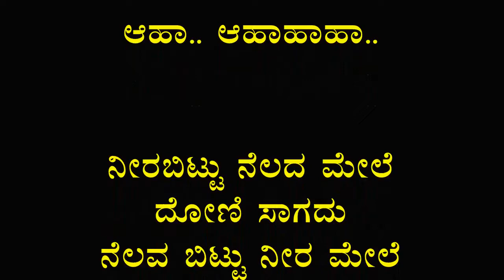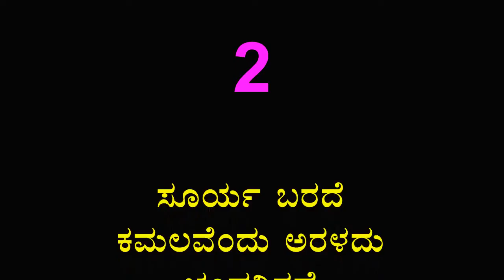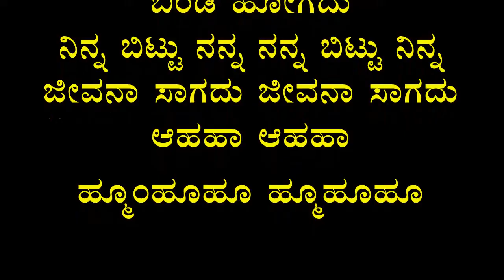Neera Bittu Nelada Mele Karaoke Chandrashekhar Desai ನೀರ ಬಿಟ್ಟು ನೆಲದ ಮೇಲೆ ದೋಣಿ ಸಾಗದು